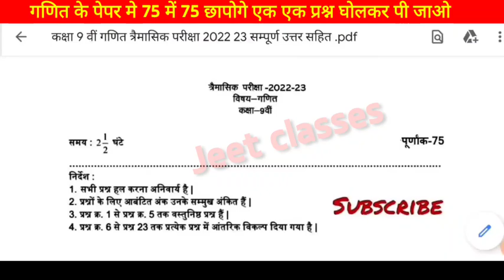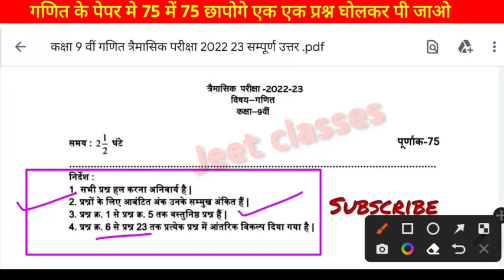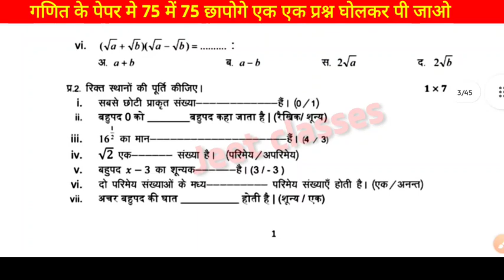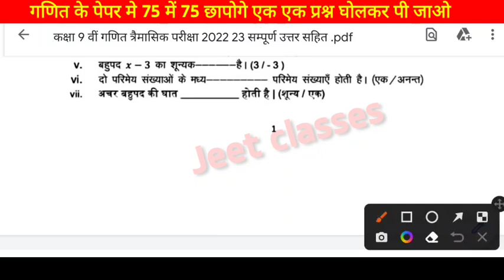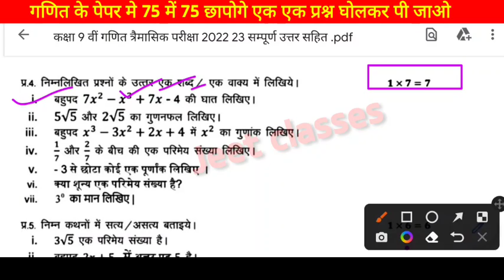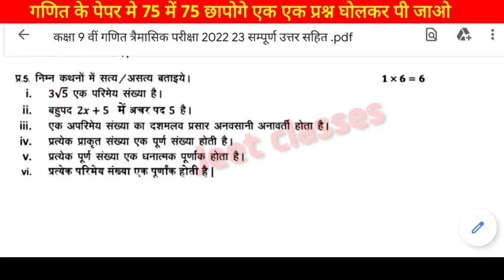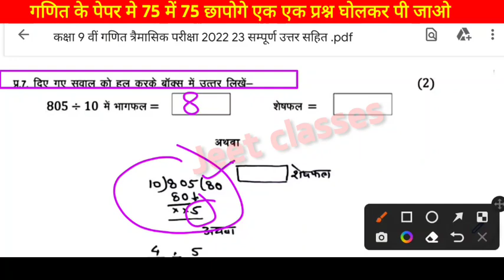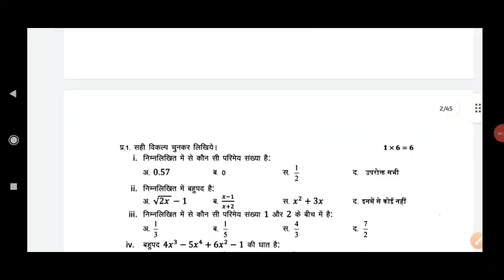त्रैमासिक परीक्षा 2022 कक्षा 9 गणित का पेपर लीक|🥳 trimasik pariksha 2022 class 9th Maths Real paper🔥